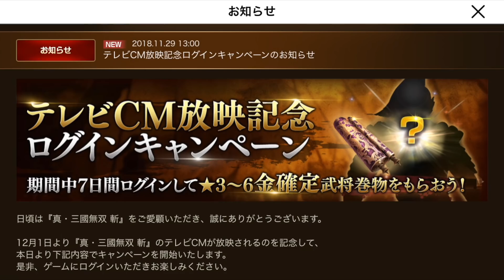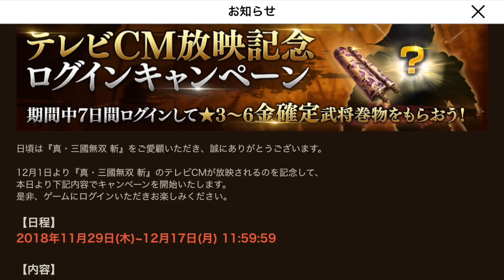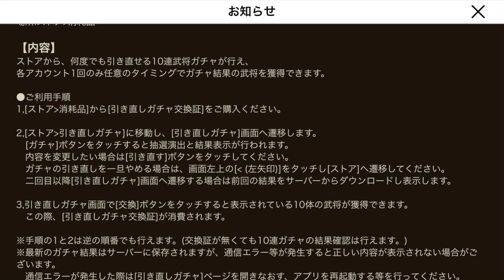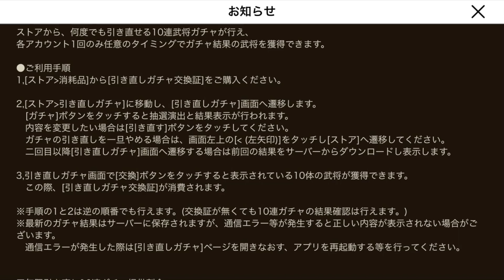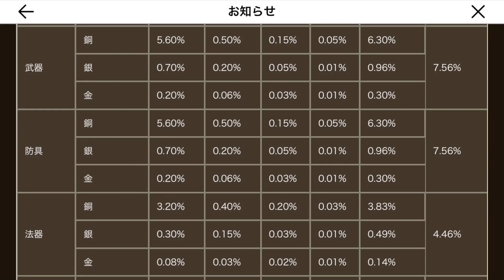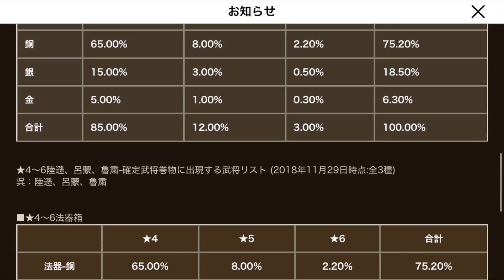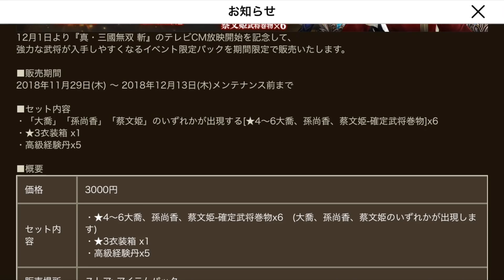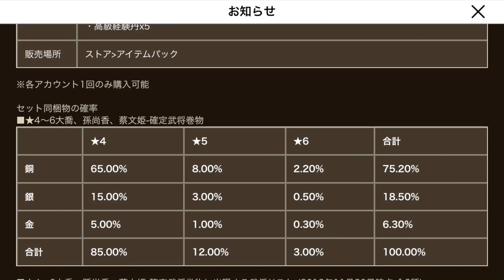三国無双斬#89 【戦力大幅UP！】TVCM開始など、アップデート情報盛りだくさん！ べたまったり実況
三國無双斬 戦力大幅アップだ！